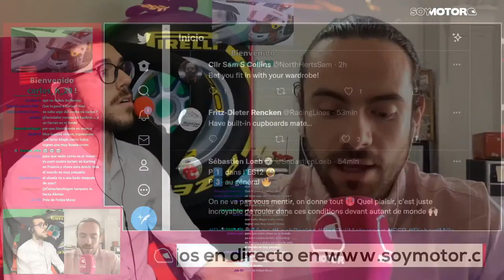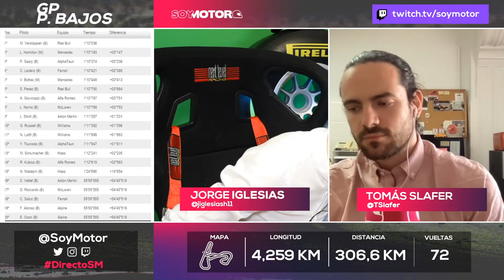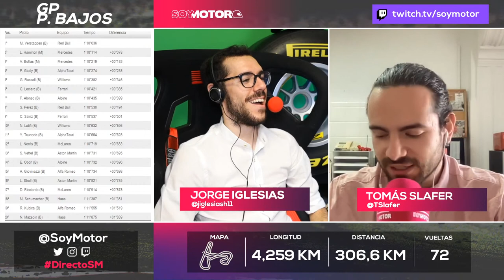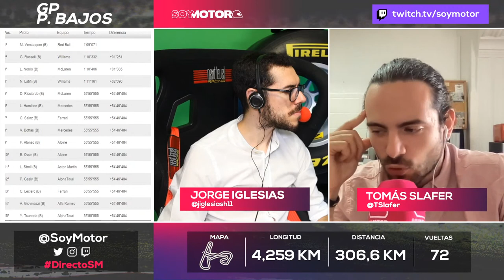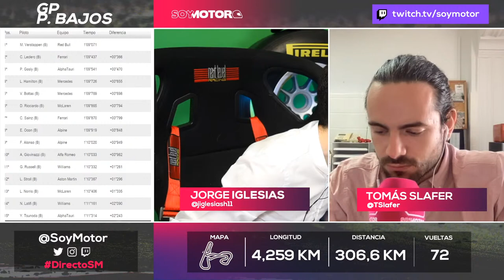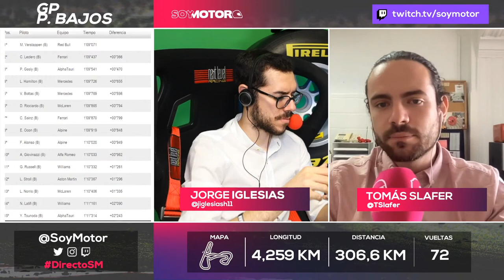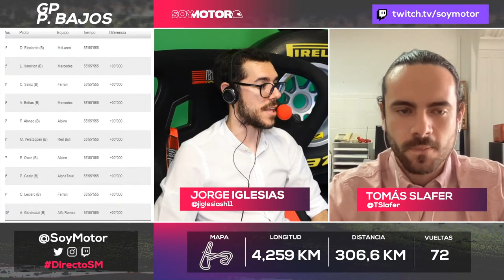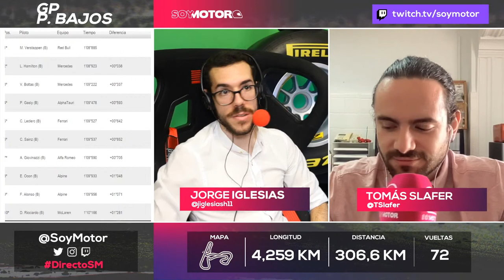GP de los Países Bajos F1 2021 - Clasificación completa | SoyMotor.com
La Fórmula 1 regresa a Zandvoort 36 años después. Max Verstappen, héroe local, intentará recuperar el liderato en el Mundial frente a su armada de seguidores, mientras que Sainz y Leclerc tratarán de aprovechar todo el potencial de Ferrari en un circuito que les beneficia.